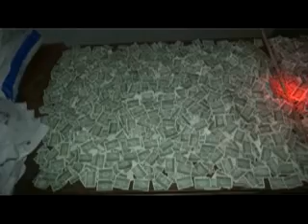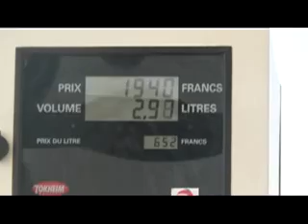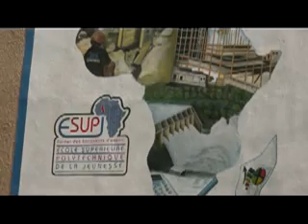JT 20h du 18